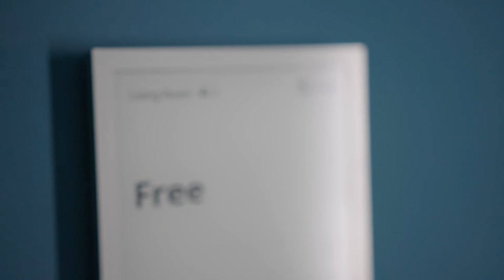Joan featuring Ian Poland, CIO at Sportradar in a series of Workplace Stories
Ian Poland, CIO at @sportradar is presenting how Joan is becoming an essential part of their employees' digital workplace experience. It allows them to be efficient with their time by booking meeting rooms and desks through tools they use every day. As a data-driven company, Sportradar finds the analytics Joan provides very insightful.